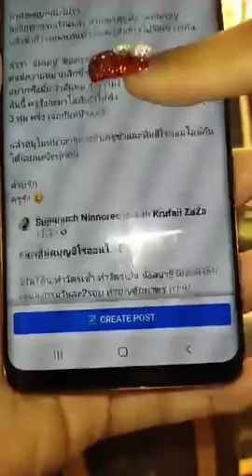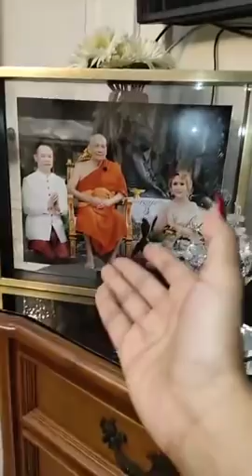ไขรหัส พลังบุญ หนุนนำความสำเร็จมั่งคั่ง - ครูรุ้ง Attraction Master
ไขรหัส พลังบุญ หนุนนำความสำเร็จมั่งคั่ง📌

เรื่องจริง งมงาย หรือแค่กุศโลบายความสำเร็จ